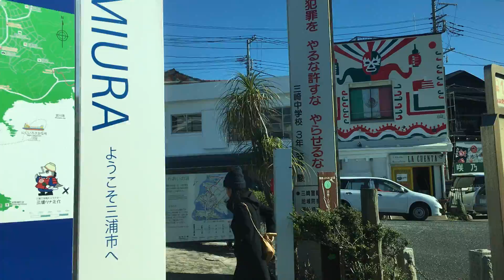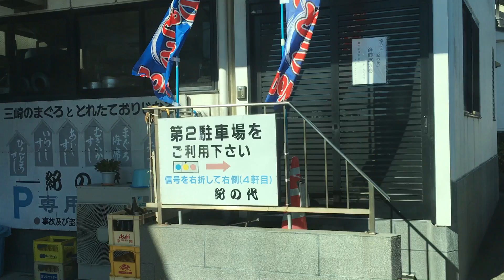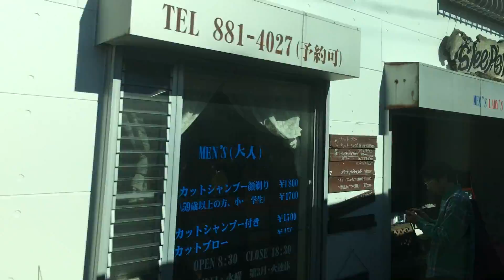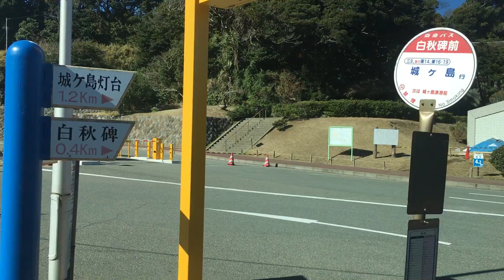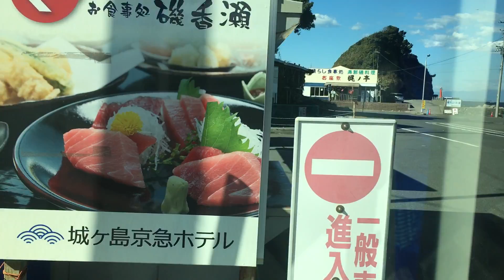路線バス 車窓[2/2]三崎港→城ヶ島/ 京急バス三9系統 三崎口1050発(城ヶ島行)